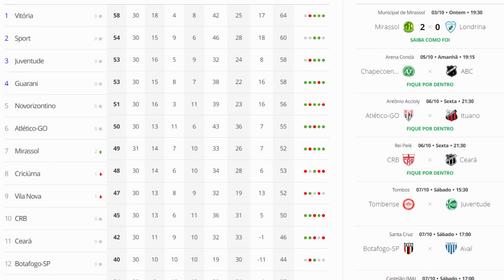💣🚨Péssima Notícia! Olha o Que Pode Acontecer Com o Sport! Últimas Notícias do Sport Recife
💣🚨Só Notícias Boas! Chance de Ouro Para Se Aproximar do Acesso! Últimas Notícias do Sport Recife

Fonte:
Daniel Leal / Itatiaia

Imagens:
Divulgação / Sport Recife
Reprodução / TV Sport Recife